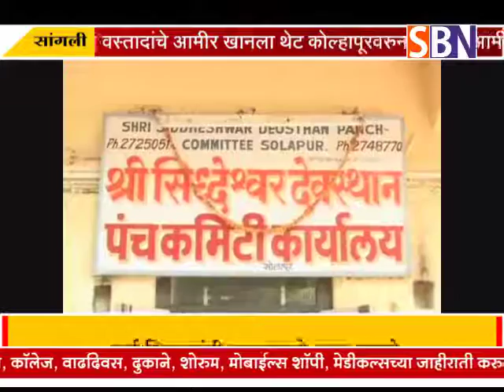सोलापूर :- सोलापूरचे ग्रामदैवत श्री. सिध्देश्वर महायात्रेच्या कालावधीत सर्व विभागांनी समन्वयाने काम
सोलापूर :- सोलापूरचे ग्रामदैवत श्री. सिध्देश्वर महायात्रेच्या कालावधीत सर्व विभागांनी समन्वयाने काम करावे. जिल्हाधिकारी रणजीतकुमार यांच्या अधिकाऱ्यांना सूचना.पाहा फक्त SBN न्यूज